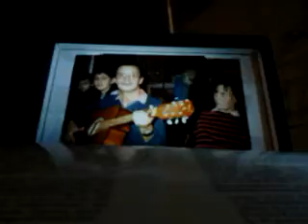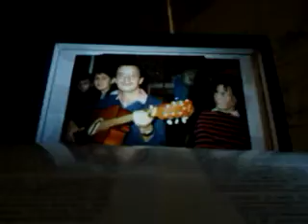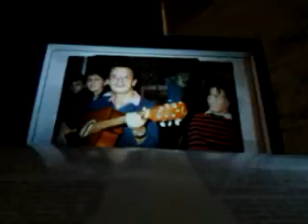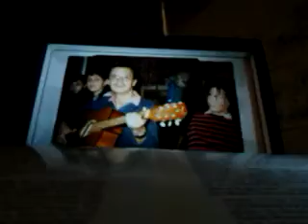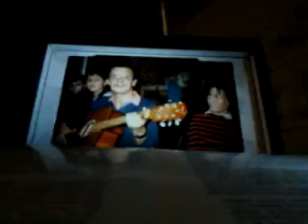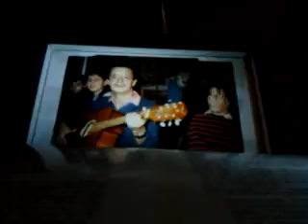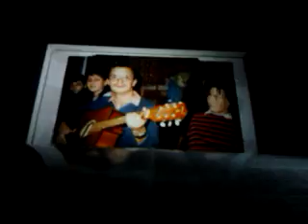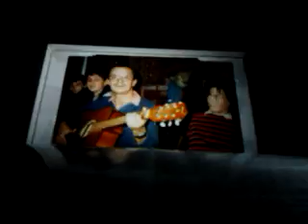OSOBY NIEPEŁNOSPRAWNE OCZKIEM W GŁOWIE NARODU POLSKIEGO,BO GDZIE BÓG,TAM TROSKA!!!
BARDZO CIEKAWY CZAS .GDY ŚWIAT STANĄŁ NA GŁOWIE//STRACH JACKOWSKIEGO,ŻE KONIEC ŚWIATA//I CO NA TO ŚWIADKOWIE JEHOWY??//-ŻE WSZYSTKO MOŻLIWE,ALE NIE MUSISZ LUDZIOM WIERZYĆ!///NIE ŻYJ STRACHEM,LECZ NADZIEJĄ,BO JAHWE NIE POZWOLI,ABY WSZELKIE STWORZENIE BYŁO SPALONE.LECZ ABY CZŁOWIEK ŻYŁ!//PODEJDŹ POD GITARĘ//WARSZAWA CENTRALNY I POROZMAWIAJ!